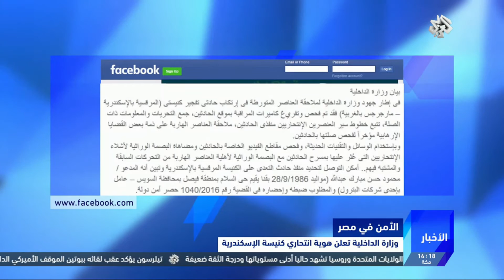التلفزيون العربي | الداخلية المصرية تعلن هوية انتحاري كنيسة الإسكندرية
أعلنت وزارة الداخلية المصرية أن الانتحاري الذي نفذ تفجير الكنيسة بالإسكندرية يدعى محمود حسن مبارك عبد الله ويبلغ من العمر 31 عاما.